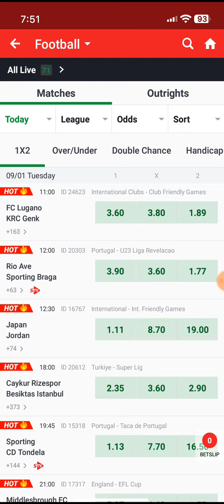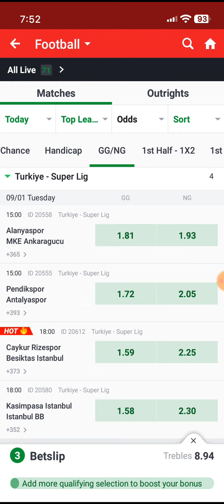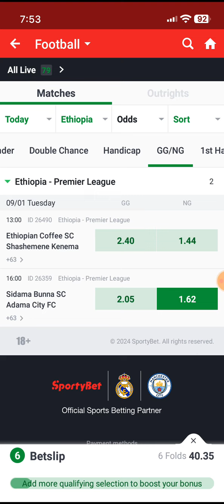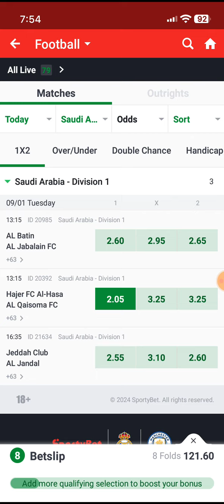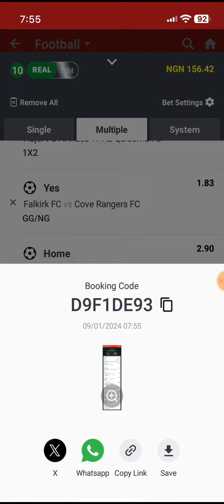Football Betting Tips | 09/01/2024 | Football Prediction Today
Welcome to our football prediction channel!

Get ready for today's top-notch football betting tips and Premier League predictions for the week. Our experts analyze matches to provide you with insightful forecasts. Want an edge?